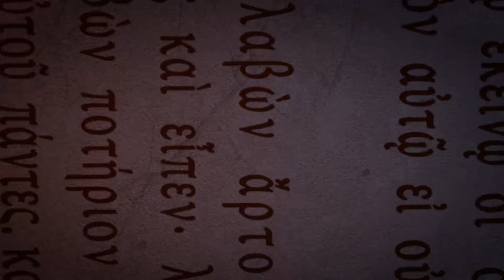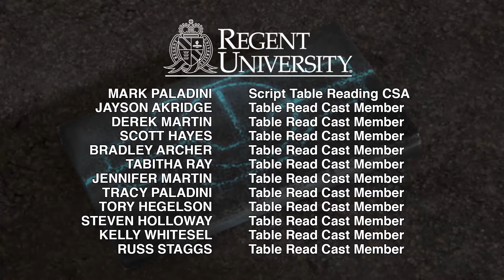A végső csata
Chris nagyon nagy bajt csinál és úgy érzi, ezért nem érdemel bocsánatot. Superbook megmutatja a gyerekeknek a világ végét, amikor Isten mindenkinek megítéli a cselekedeteit.